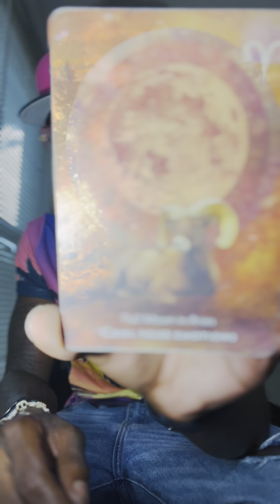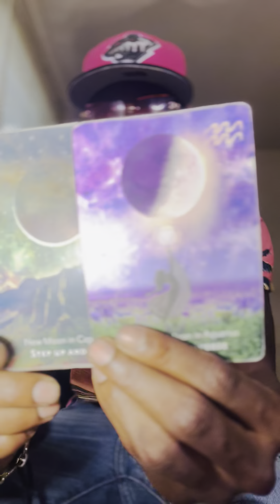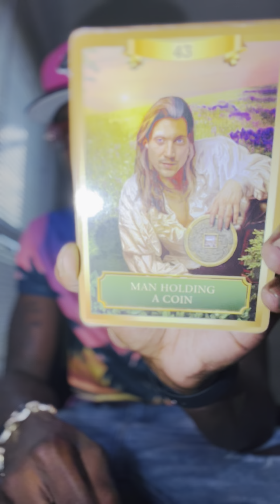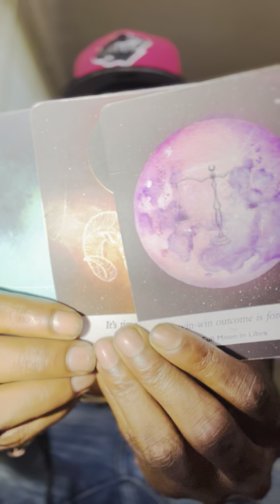Aries ♈️ “ You have the power to take over any situation! Now it’s time to show your power “